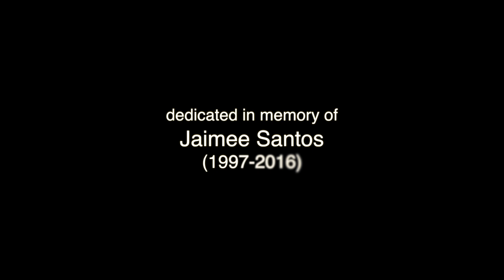For Jaimee HD 1080p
Student Film for Lighting 1: The Art of Seeing Light
"Everyone Must Pay For Their Sins"
Delirious Films presents "For Jamiee" David Reyes Rudy Delgado Jay Gonzalez story by Isaac Rodriguez & Rudy Delgado screenplay by Isaac Rodriguez, Rudy Delgado, David Reyes & Jay Gonzalez editor Isaac Rodriguez director of photography Isaac Rodriguez produced & directed by Isaac Rodriguez